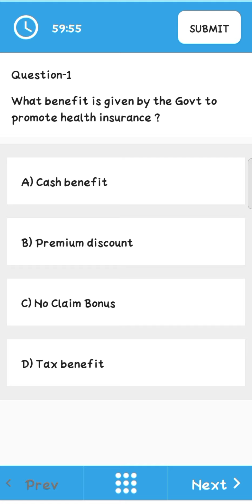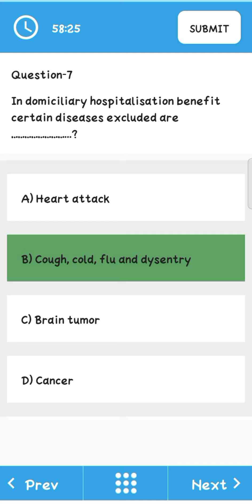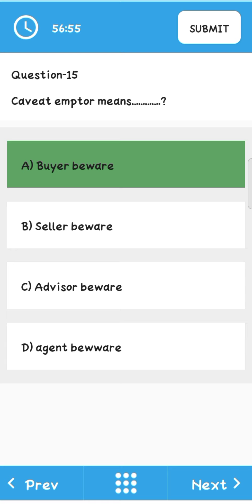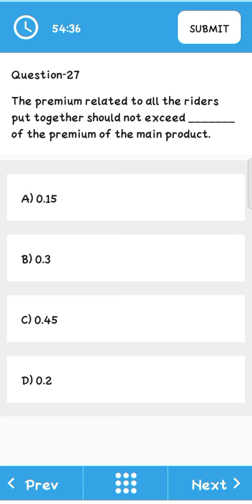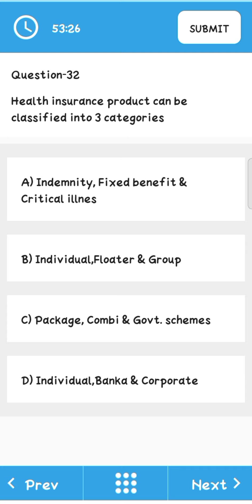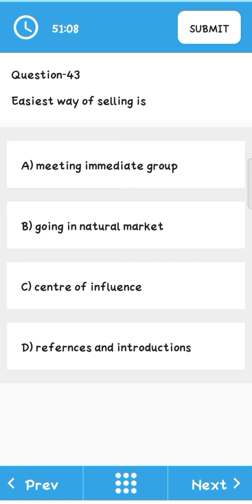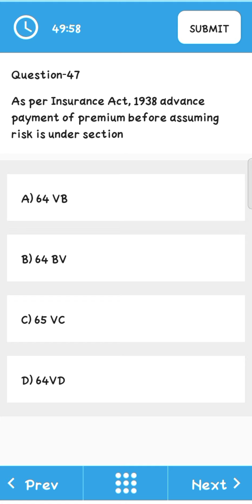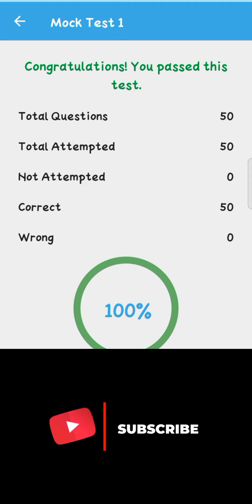How do I pass the IC38 exam? Ic38 Live mocktest | IC 38 HEALTH INSURANCE EXAM top 50 QUESTIONS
Quarries resolved in this video
How do I pass the IC38 exam?
What is the passing marks in IC38?
How hard is it to pass insurance test?
Star Health Insurance agent exam 2021
star health insurance agent exam questions

watch this video also 👇
how to pass ic 38 health insurance exam